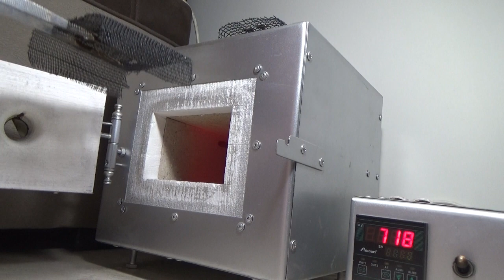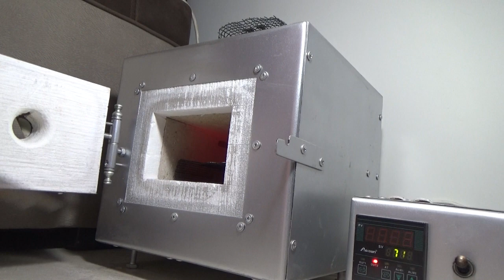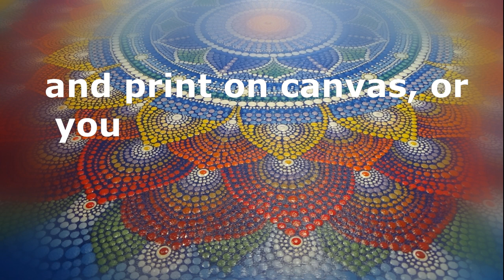Jewelry making process. Enamel making.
Buy or order jewelry with hot enamel
Enamel making. Cloisonne enamels. Jewelry making process.
The art of enamelling was invented by oriental craftsmen nearly 4,000 years ago. There are several techniques of enameling: cloisonné enamelling, which involves using wire to mark the outline of a zone, and champlevé enamelling, in which the material is hollowed out at the locations where the enamel is to be received. This decorative craft requires very highly developed artistic and technical skills.